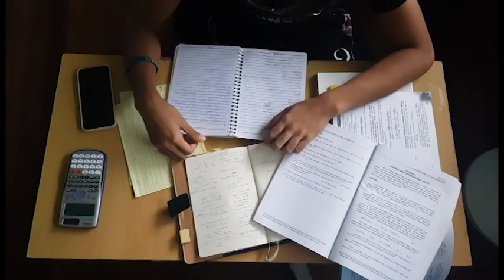Buffers Official Music Video 2018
pH care

Music Video team:
Juanico
Camacho
Encabo
Llorente
Caparas
Camero
Suarez
Navarro
De Luna

with special thanks to: Gianni Tena